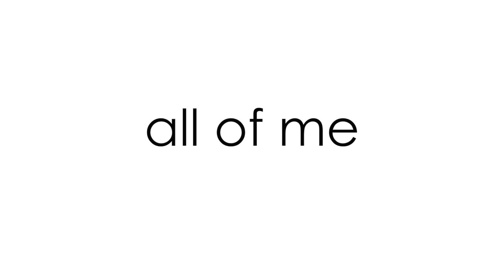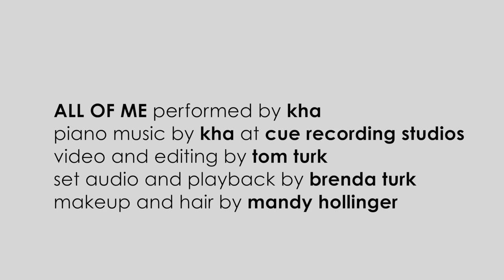ALL OF ME - John Legend (Cover by KHA)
Hello World!  Here's my piano and vocal cover of "All Of Me" by John Legend.  What a beautiful song!